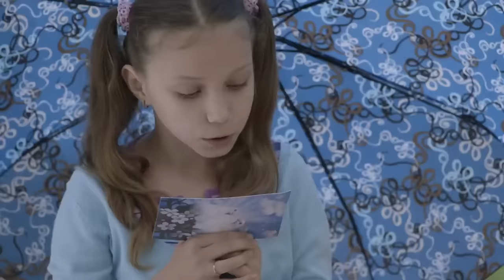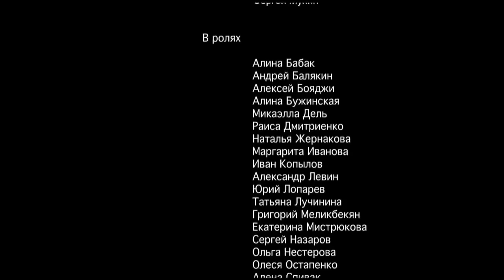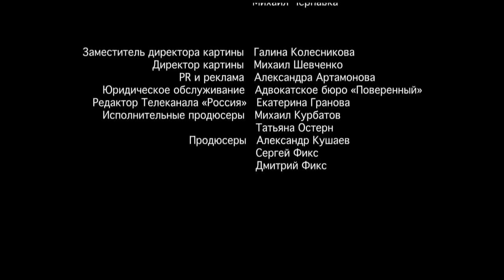Подари мне немного тепла (2013) Драма, мелодрама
Драма, мелодрама, российский художественный фильм «Подари мне немного тепла»
Молодая работница хлебозавода мечтает родить ребенка, но боится повторить поступок своей матери, бросившей детей ради чужого мужчины. Встреча с любимым человеком дает героине возможность забыть о своем страхе и обрести надежду на счастье. Но гибель возлюбленного разрушает ее планы. Кто же теперь вернет девушке надежду?
Режиссер: Илья Максимов
В ролях: Светлана Иванова, Сергей Мухин, Илья Шакунов, Алена Спивак, Олеся Остапенко, Алина Бабак